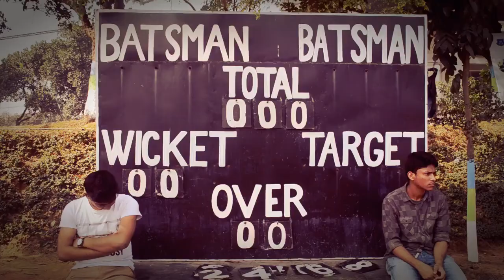DIU || TEXTILE ALUMNI SPORTS DAY 2018 || DOCUMENTARY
DIU Textile Alumni sports day DOCUMENTARY -2018
Alumni cricket tournament 2018. SEASON 3.
A "BATCH-36" Production
Event Date: 19/01/2018
Champion Team: eXtreme Textile Gladiators
Runner up team : Textile FnF
Behind The camera and crew:
1. Arjun Kumar Roy
2. Al-Hasib
3. S.H. Saim
4. Minhaz Shesher
5. Tasrif Walid
6. Asif Hasan Mim